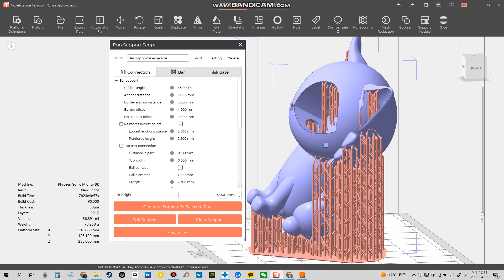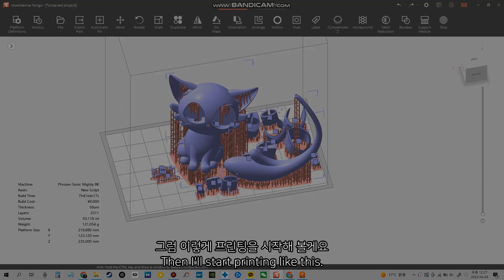(Eng)이걸 만들었네! 스즈메의 문단속 다이진과 의자소타 !! Let's make Movie 'Suzume' Daijin and chair!!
[Time Line]
00:00 Opening
00:24 3D Modeling (Feat.Voxeldance Tango)
01:42 3D Printing
02:46 Trimming
04:28 Painting
04:46 Assemble
06:53 Make a Chair
08:23 Complete (Photos and video)

안녕하세요 갓핑거 입니다.
저는 계속해서 울트라그레이드 프로젝트를 쉬지않고 진행하고 있습니다.
그러던 중 최근 개봉한 영화인 스즈메의 문단속에 나오는 피규어 만들며 조금 휴식(?)시간을 가져보았습니다
사실 이게 휴식이 되었는지 더 힘들었는지 잘 모르겠네요^^;;
그래도 완성하고 나니 너무 귀엽고 생각보다 퀄리티가 더 좋아서 기쁩니다
모델링을 해주신 바라기님께 다시한번 감사의 말씀을 드리며
그럼 오늘도 제 채널에 오신 모든 분들 감사드립니다!!
추가로 갓핑거스튜디오에서는 3D모형 및 출력에 관련된 많은 작업을 하고있으니

Hello, I'm God Finger.
I continue to work on the Ultra Grade Project non-stop.
In the meantime, I took a little break(?) while making figures from the recently released movie 'Suzume'
Actually, I'm not sure if this was a break or more difficult ;)
But after finishing it, it's so cute and the quality is better than I thought, so I'm happy
Then thank you to everyone who came to my channel today!!

こんにちはゴッドフィンガーです。
私は引き続きウルトラグレードプロジェクトを休まないで進めています。
そんな中、最近公開された映画である鈴梅の文段の中に出てくるフィギュア作り、少し休憩（？）時間を持ってみました。
実はこれが休憩になったか、もっと大変だったのかよく分からないです^^;;
それでも完成しているので、とても可愛く、思ったよりクオリティが良くて嬉しいです。
それでは今日も私のチャンネルに来てくれた皆さんありがとうございます！
購読していいよ、どうぞよろしくお願いします

大家好，我是手指神。
我繼續馬不停蹄地從事 Ultra Grade 項目。
與此同時，我在最近上映的電影“Suzume”中製作模型時稍作休息（？）
實際上，我不確定這是休息還是更困難；）
但是完成後，它很可愛，而且質量比我想像的要好，所以我很高興
然後謝謝今天來我頻道的大家！！
請訂閱和喜歡！

Halo, saya Jari Dewa.
Saya terus mengerjakan Proyek Ultra Grade tanpa henti.
Sementara itu, saya beristirahat sejenak (?) sambil membuat figur dari film yang baru dirilis 'Suzume'
Sebenarnya, saya tidak yakin apakah ini istirahat atau lebih sulit ;)
Tapi setelah selesai, ini sangat lucu dan kualitasnya lebih baik dari yang saya kira, jadi saya senang
Maka terima kasih kepada semua orang yang datang ke saluran saya hari ini!!